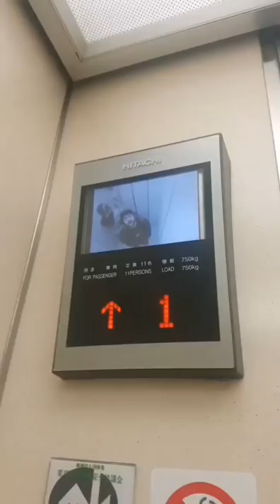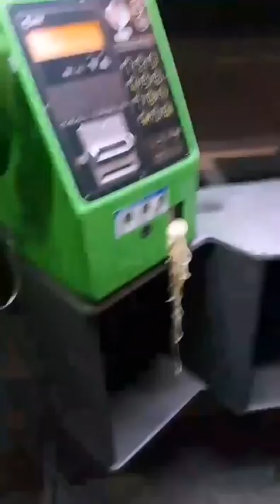MARCO MERRINO CROIX89 VIAGGIO IN GIAPPONE CON I FAN PT.2